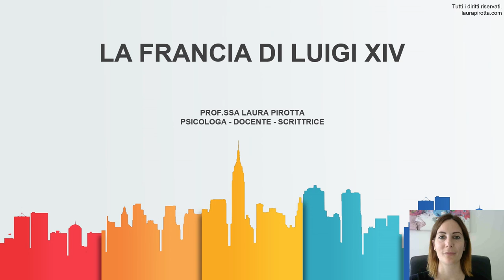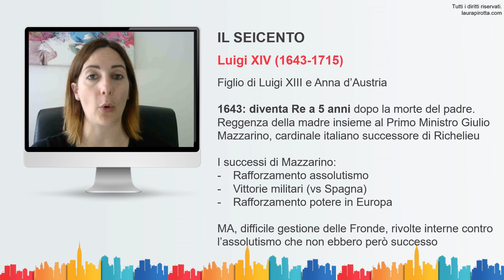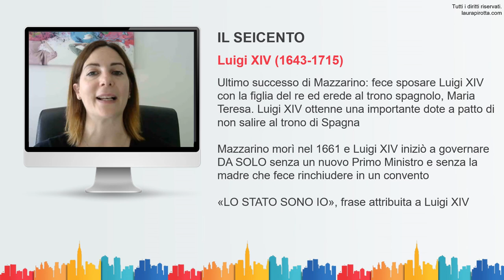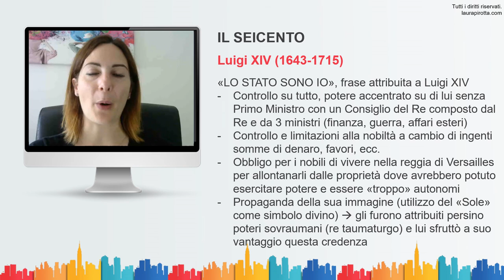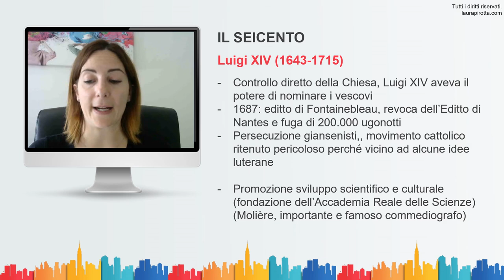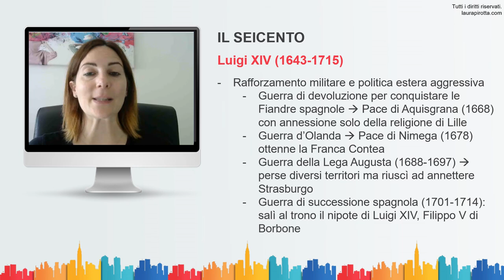15. La Francia di Luigi XIV (il re Sole)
In questa puntata parleremo della Francia di Luigi XIV (Il re sole)